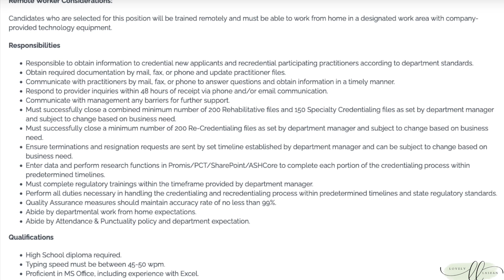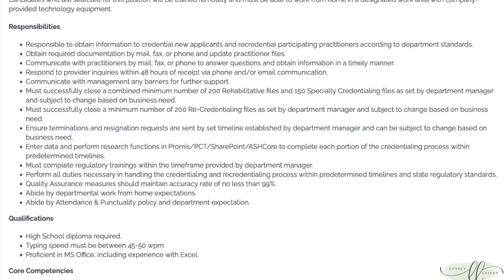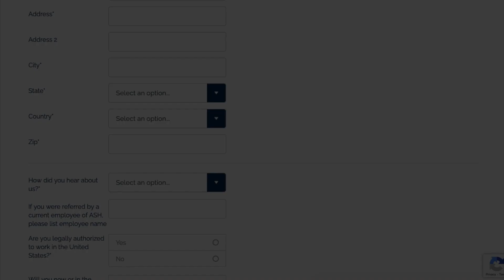BEGINNER FRIENDLY JOB! NO EXPERIENCE REQUIRED, & EQUIPMENT PROVIDED!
✨SIDE HUSTLES✨
Online Tutoring
BookNook

✨Online Surveys✨
Opinion Outpost